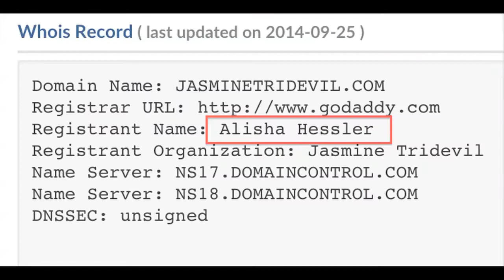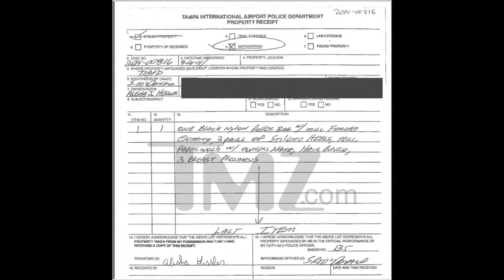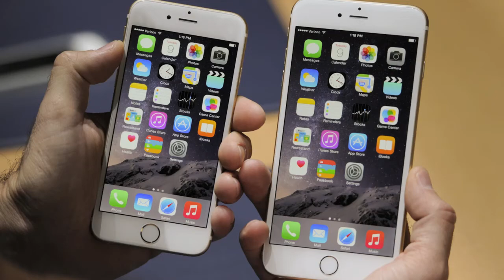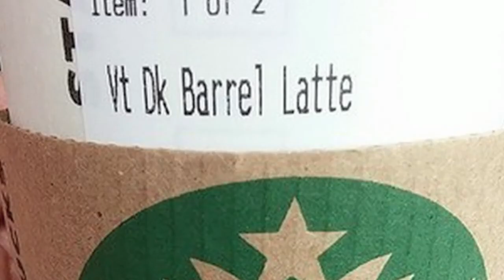TRR#72: Three breast hoax, Dr. Dre highest paid rapper, Starbucks beer?